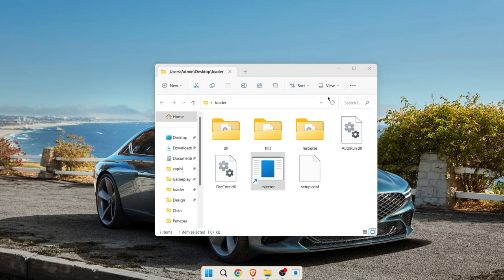ROCKET LEAGUE MOD MENU BEST FREE CHEAT ROCKET LEAGUE 2023 | AIMBOT/SCRIPTS/FLIP RESET FREE DOWNLOAD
ROCKET LEAGUE MOD MENU | BEST FREE CHEAT ROCKET LEAGUE 2023 | AIMBOT/SCRIPTS/FLIP RESET

PASS: items